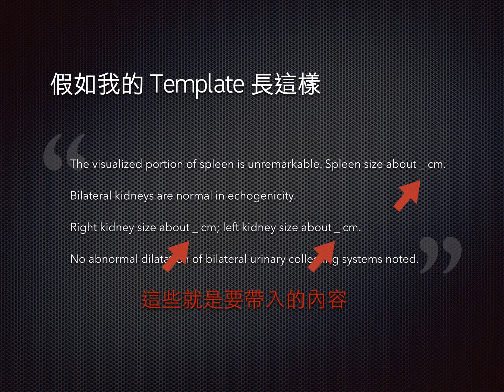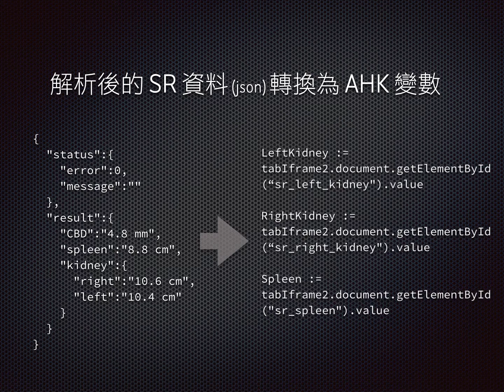AHK-SmartWonder 帶入 SR 中的量測數據